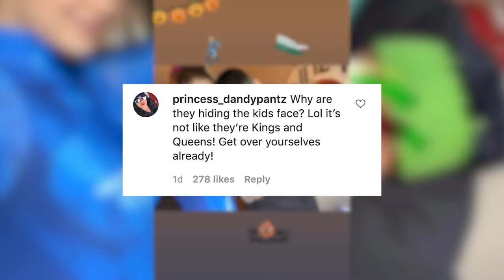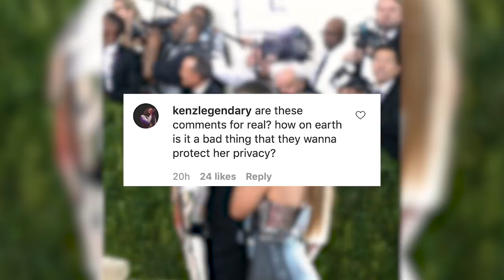Gigi Hadid & Zayn Malik CRITICIZED Over 1st Baby Photo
Gigi Hadid and Zayn Malik shared just their first family photo with their daughter and interestingly enough, fans have had a lot to say about the pic.